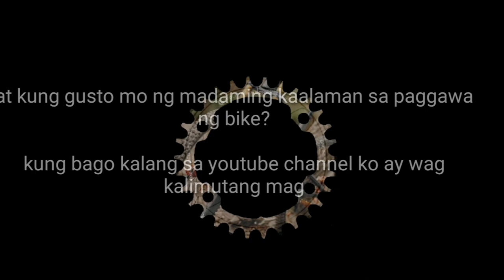how to maintenance and edit a ragusa R100? sealed bearing HUBS bikehacks (PART 2)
how to maintenance and edit a ragusa R100? sealed bearing HUBS
(PART 2)
pano mag maintenance at edit ng ragusa r100
how to edit a bike hub?
how to edit a hubs?
how to maintenance hub
how to repack a hub?
how to clean my hubs?
how to maintenance a bike?
pano buksan ang hub?
pano iedit ang hubs?
buo pa kaya?
pano mag edit ng hubs?
pano mag edit ng malakas pero matibay na hubs?
pano mag ayos ng bike?
pano mag edit ng solon hubs na 3pawls??